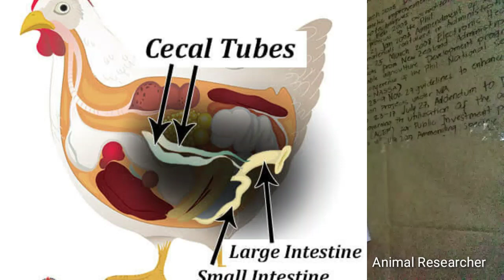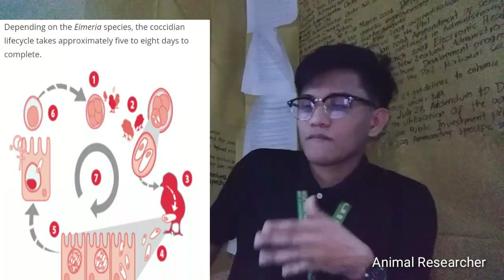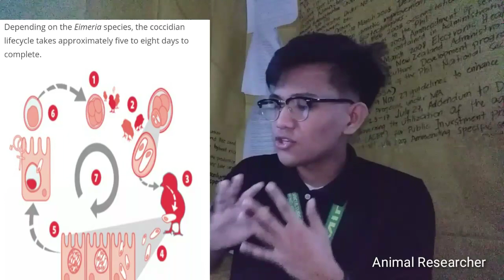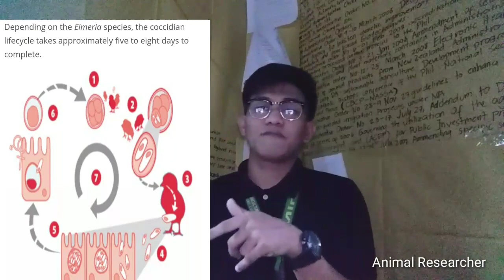Coccidiosis Disease in Poultry (Tagalog and English Explanation) Lesson2 in Disease (Farmers)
Lesson 2 na tayo sa Diseases, pinaliwanag ko ng tagalog para sa iba at Emglish for Student din na nais ang  English Vocabulary.

COCCIDIOSIS MEDICINES and Treatments
SIGNS AND SYMPTOMS of COCCIDIOSIS DISEASE .
LIFE CYCLE OF COCCIDIOSIS

 - It is Protozoa disease from the unclean environment and Contaminated water.

maikling Sagot sapagkat, biglaan na tanong yan .

Full Explanation, Free to correct. leave a comment of your Suggestions , own tips, or request Topics , Specially your Questions.